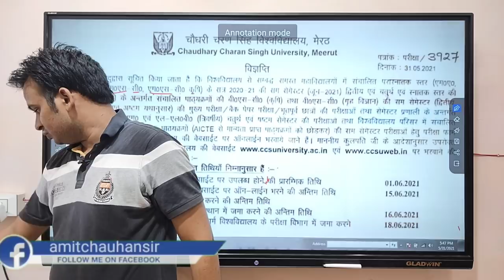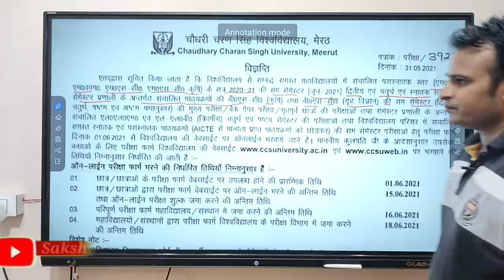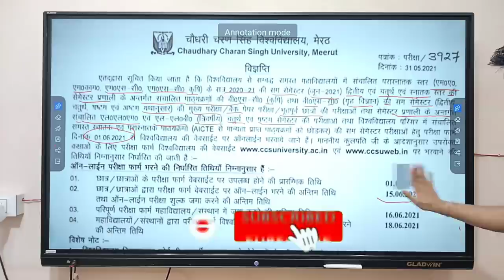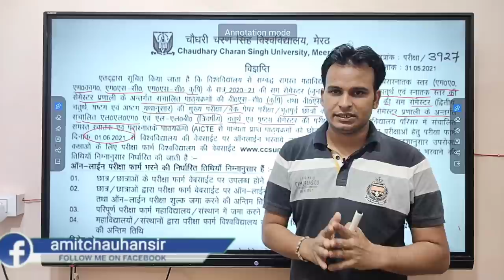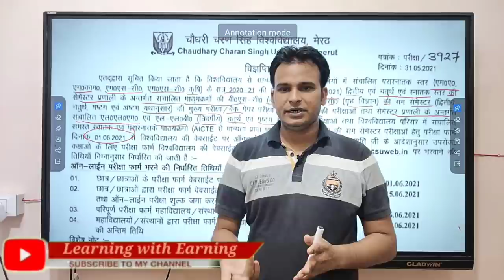CCS University Notice || CCS University Meerut news || ccs University latest news